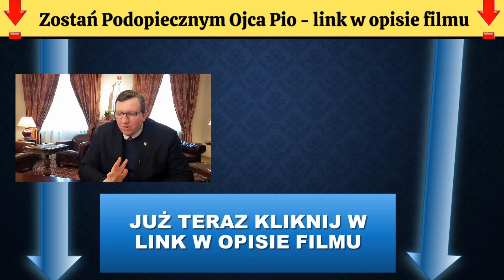OJCIEC PIO o kłamstwach DIABŁA